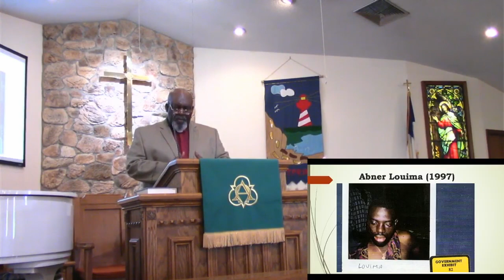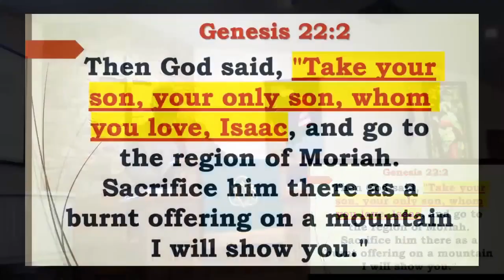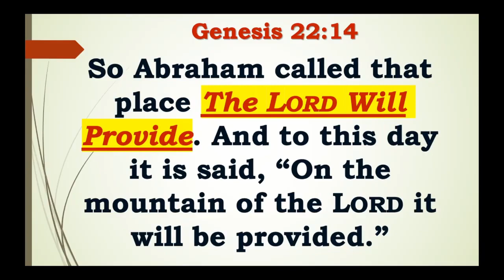"Walking with God in Changing Times," Part 2 (Sunday, August 23, 2020).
Pastor Paul continues his series drawing inspiration from the life of Abraham.